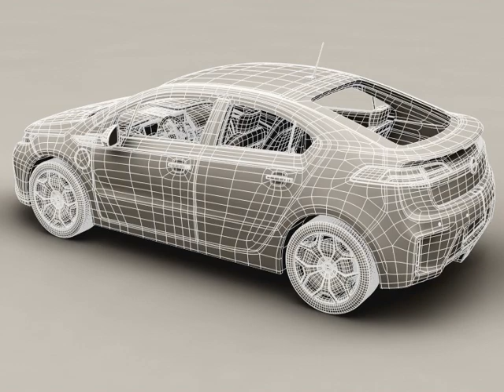3D Model of Opel Ampera Review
Opel Ampera 3D Model Review

Accurate very high definition Opel Ampera 2012 model with detailed interior fully textured. Headlights and taillights are modelled and doors can be opened. The model includes modelled tires.

Most parts of the model have been created as SubDivision/Meshsmooth surface. This means using the 3dSMax or the Maya 2013 version you can change the resolution/smoothness of the surface very easy.
If you import the lowest resolution of the .obj, .fbx or .lwo version into a 3D Software that supports SubDivision surfaces, you can also change the resolution/smoothness of the surface very easy. The base version of the model which is not smoothed has of 224370 polygons.

For other software packages that do not support SubDivision surfaces the model is available in 3 different resolutions ranging from 224370 to 1539132 polygons.

Max 2010 Format:
Meshsmooth is applied so you can set the object resolution as you like. Just use the Named Selection Set meshsmooth to select the SubD objects and the Named Selection Set interior for the interior. The doors are animated.

Maya 2008 Format:
In 3 different resolutions. Interior and exterior are saved separately so you can use the car also without the interior.

Maya 2013 Format:
A selection set for all SubDivision surface parts is included so you can change the resolution easily.
A display layer for the interior is included so you can hide it easily if needed.

Previews rendered in Softimage.

Discover other quality 3d models reviews of Automobile available from our 3d model marketplace for immediate download in several other 3d file formats (3ds, obj, maya, max, fbx, c4d, dae, etc) for your 3d modeling, visualization, VR / AR and CG project needs

202439